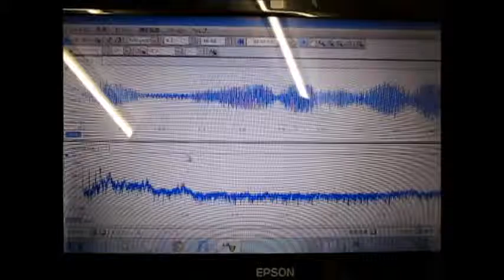超音波発振計測解析システム（超音波テスター ultrasonic tester）